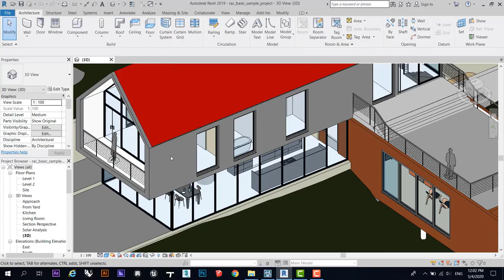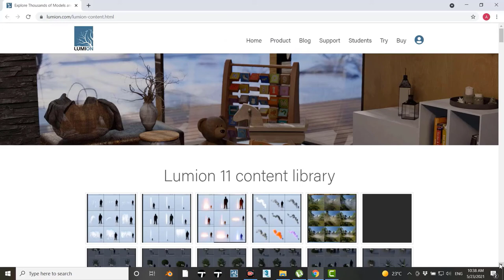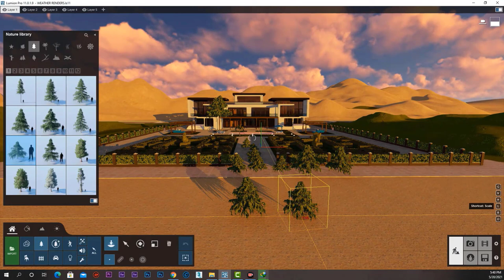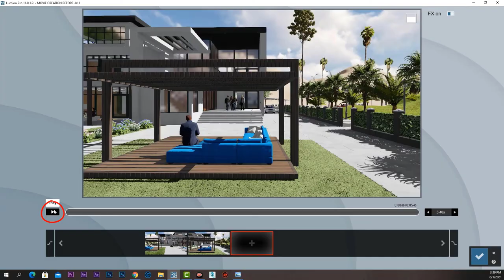lumion 11 course overview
the Amazing Lumion 11 essential training course
Over than 5 hours of high-quality video tutorials that takes you in a step-by-step journey to produce amazingly high
quality renders of images ,3d Animation videos and 360 degrees panoramas.
Lumion 11 is the future of 3d renders especially in animation the process is now much easier and faster compared to other 3d software its truly the beautiful renders within reach